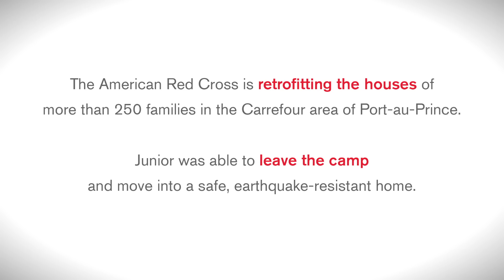Junior's Journey: From Camp to Home in Haiti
Junior recently moved from a tent in a camp to a safe, earthquake-resistant home in the Carrefour area of Port-au-Prince. “I was in a camp, and I was really tired of it. I thought I was tired of life,” he recalls. “When I was in the camp, I was uneasy. Sometimes my things got stolen. I worked. I had a lot of problems, but since I came here, I feel very relaxed."

The homeowners who benefit from this program agree to provide a free room to former camp residents for 18 to 24 months, offering them a safe place to live as they rebuild their lives.